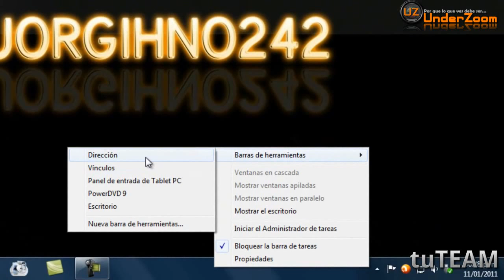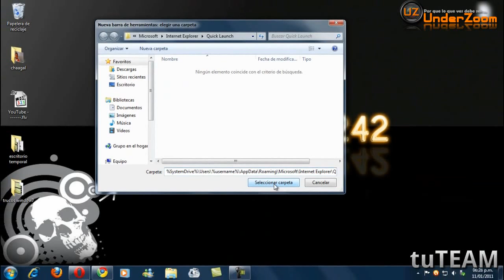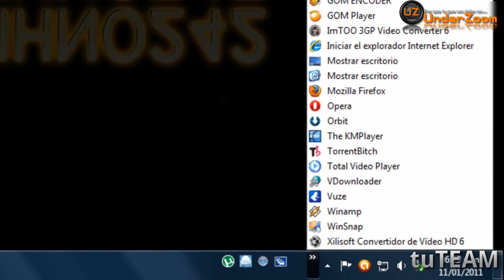TRUCO #2 WINDOWS 7 Quick Launch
Dirección de carpeta:
%SystemDrive%\Users\%username%\AppData\Roaming\Microsoft\Internet Explorer\Quick Launch